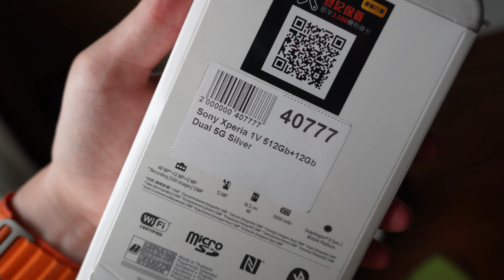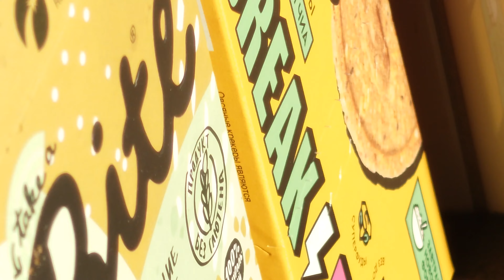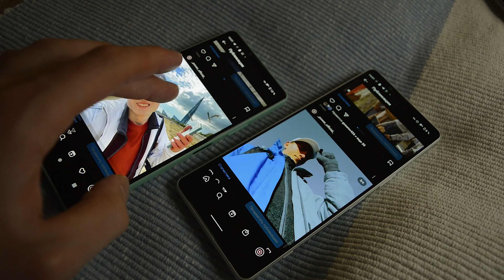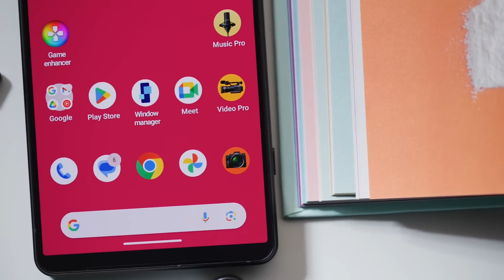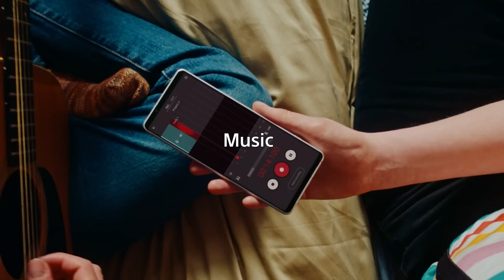Sony Xperia 1 V спустя 72 дня - обзор!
Большой обзор Sony Xperia 1 V и сравнение с Xperia 5 V, Galaxy S23 Ultra и iPhone 15! Лучший японец с западными мотивами?

В этом видео будет быстрый тест звука, камер (плюс сравнение с Galaxy S22 Ultra), экрана и скорости работы. Если вы хотите узнать что-то конкретное - пишите в комментариях.